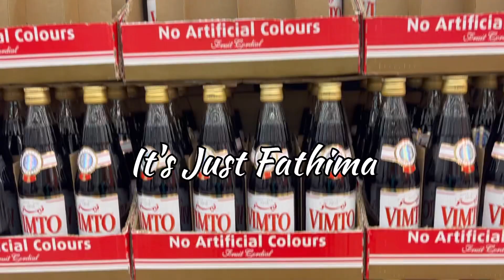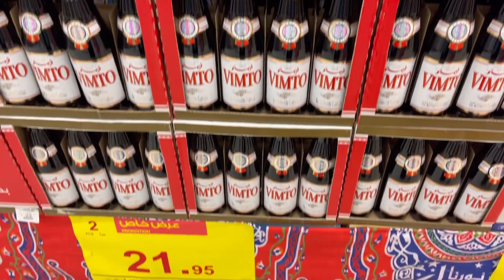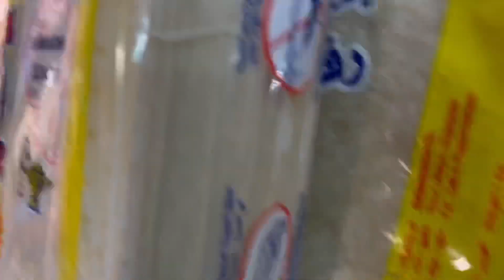SHOPPING FOR RAMADAN 🌙 // Getting ready for Ramadan// Pre Ramadan Prep 2021 // It's Just Fathima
Our pre Ramadan shopping video❤️

SONG:
Joyful Ramadan by Ramol